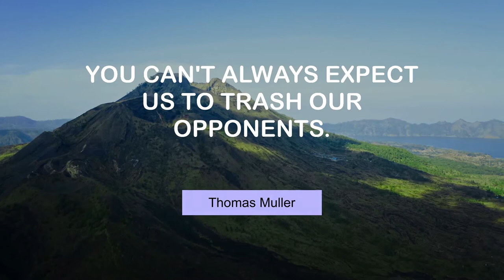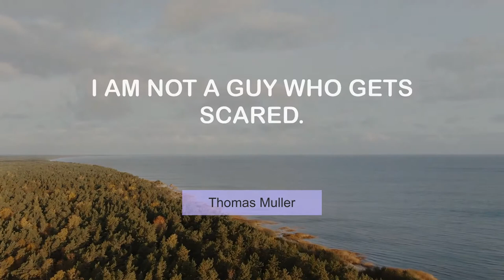Superb Quotes of Thomas Muller | @MyMotivationMantra | Stay Hungry, Stay Foolish!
Famous Thoughts of Thomas Muller | Your Motivation Mantra

00:00 You can't always expect us to trash our opponents. - Thomas Muller
00:24 Luck and misfortune are closely intertwined. - Thomas Muller
00:40 There is no room for selfish behaviour at Bayern. - Thomas Muller
00:57 I am not a guy who gets scared. - Thomas Muller
01:14 Football is a sport with huge potential. - Thomas Muller
01:30 As a footballer, you always want to win. - Thomas Muller
01:47 Ronaldo and Messi, in particular, are above everybody else. - Thomas Muller